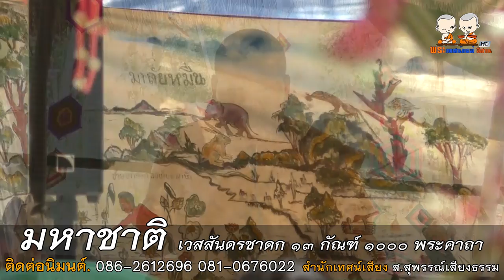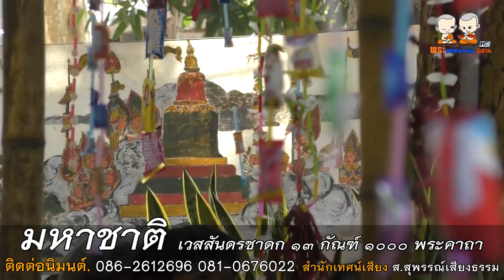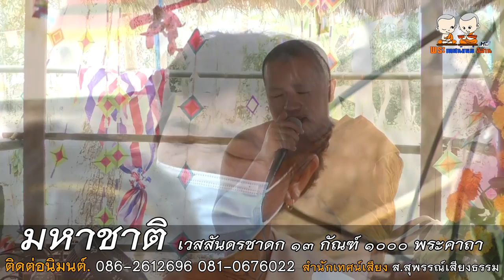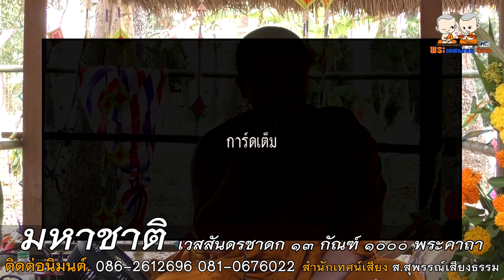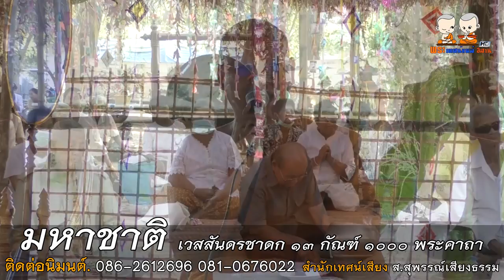เทศน์มหาชาติ เวสสันดรชาดก ๑๓ กัณฑ์ ๑๐๐๐ พระคาถา โดย สำนักเทศน์ ส สุพรรณ์เสียงธรรม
⭕️ : เทศน์มหาชาติ เวสสันดรชาดก ๑๓ กัณฑ์ ๑๐๐๐ พระคาถา
🙏 : สำนักเทศน์เสียง ส.สุพรรณ์เสียงธรรม
   - พระมหาวรานันท์  เสียงธรรม
   - พระอาจารย์  มหาสุพรรณ์  วิสารโท
   - สามเณร ณัฐจักร์  เสียงธรรม